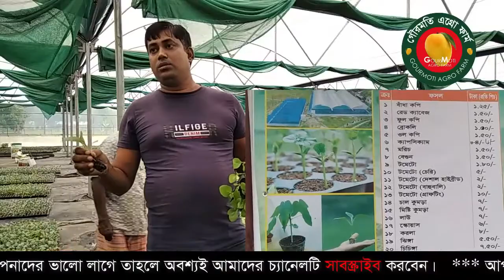রোগমুক্ত সুস্থ-সবল সবজি চারা | সুস্থ চারায় দ্বিগুণ লাভ | লাভজনক সবজিচাষ | Gourmoti Agro Farm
আমাদের চ্যানেলটি মূলত কৃষি ভিত্তিক। ভিডিওটি ফেসবুকে শেয়ার করে আপনার বন্ধুদেরকে কৃষিভিত্তিক নতুন তথ্য জানতে সহায়তা করুন। ভিডিওটি সম্পূর্ণ দেখার জন্য আপনাকে জানাচ্ছি আন্তরিক ধন্যবাদ। 😍

কৃষিভিত্তিক আমাদের অন্যান্য ভিডিওগুলো দেখুন

গৌড়মতি আমের চারা সংগ্রহ করতে যোগাযোগ করতে পারেন
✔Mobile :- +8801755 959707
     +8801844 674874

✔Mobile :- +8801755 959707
রোগমুক্ত সুস্থ-সবল সবজি চারা কিনতে চাইলে যোগাযোগ করতে পারেন
✔Mobile :- Al Mamun, Maxim Agro  - 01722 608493